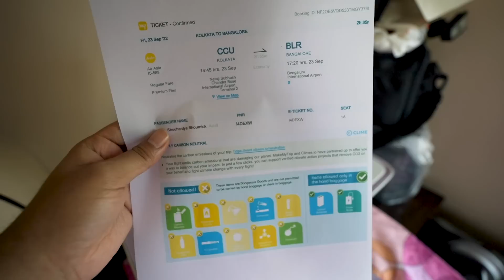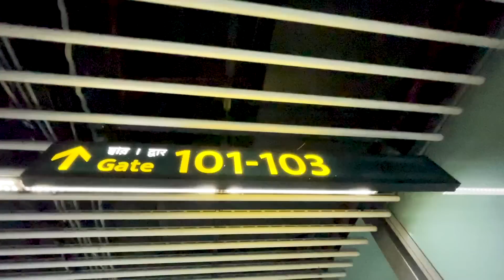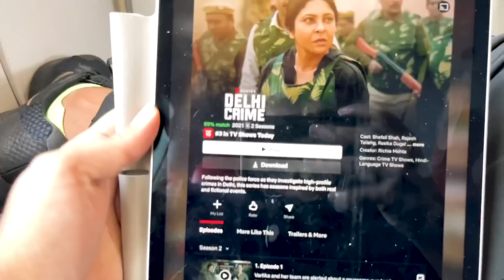first time alone!